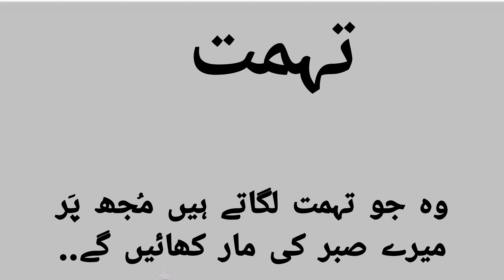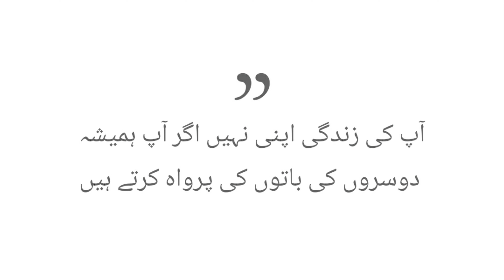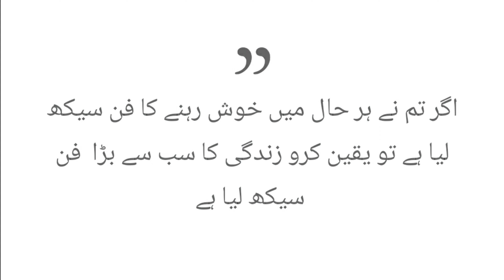Whatsapp Dp | islamic dp | Islamic status and Quotes for whatsapp fb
Description
hadees Whatsapp status
hadees shareef
hadees shareef status
hadees Whatsapp status video
hadees urdu status
hadees urdu
hadees shareef videos
islamic quotes
islamic status
islamic status urdu
quotes status
muslim attitude Whatsapp status
muslim attitude
attitude shayari
shayri status
urdu shayri status
poetry status

Edited By : farzana gulshan
Producer : farzana gulshan
Label : sad poetry dil ki awaz
its a
  4 k  video poetry in female voice

Disclaimer___________.